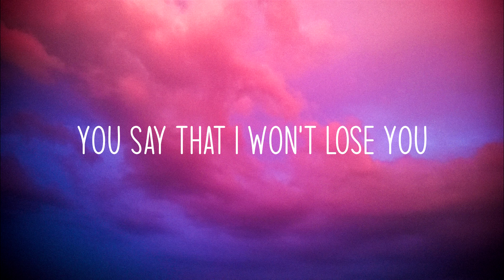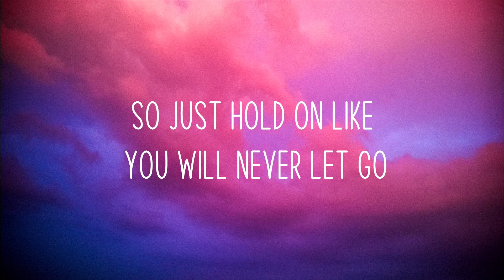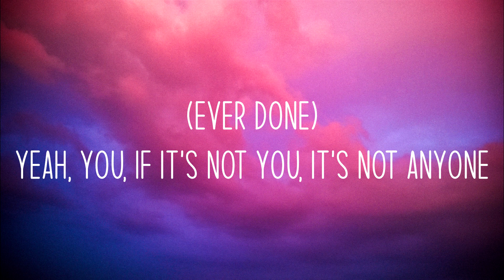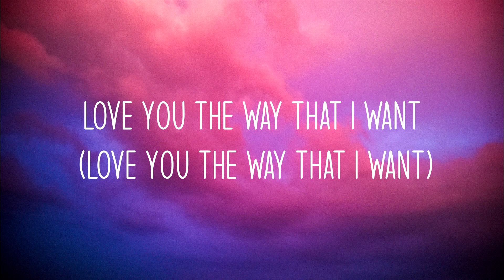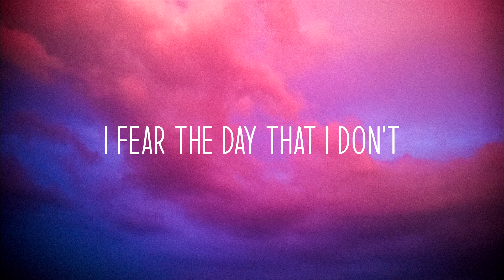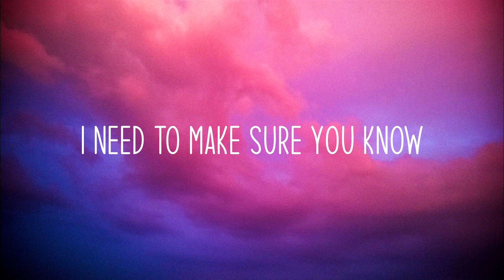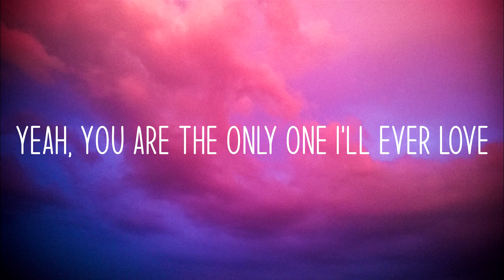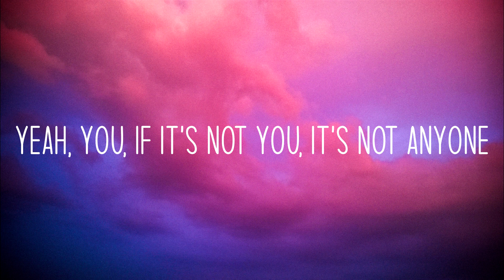Justin Bieber - Anyone (Lyrics)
Lookin' back on my life
You're the only good I've ever done
(Ever done)

'Cause every morning I'll find you (No)

You're the only good I've ever done (Ever done, oh, yeah)